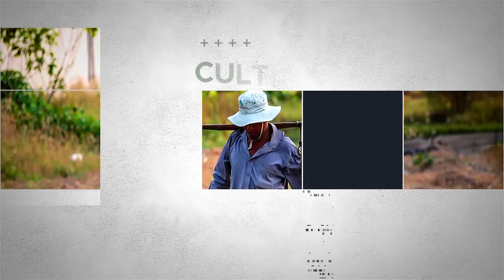MESA DE ANÁLISIS AGRICULTURA - TELEMEDICINA VETERINARIA